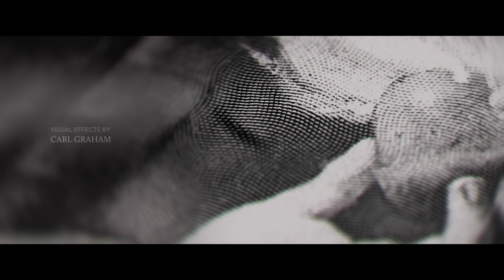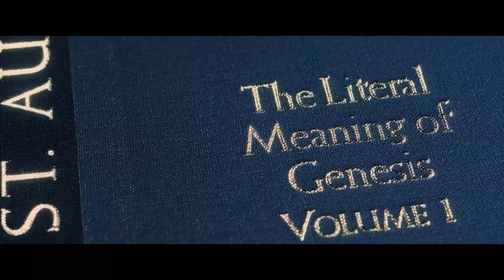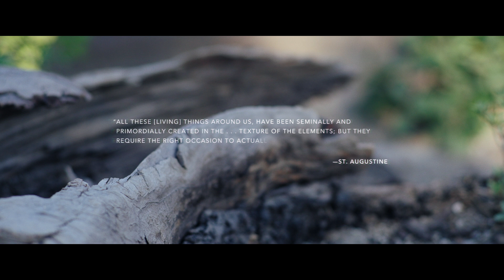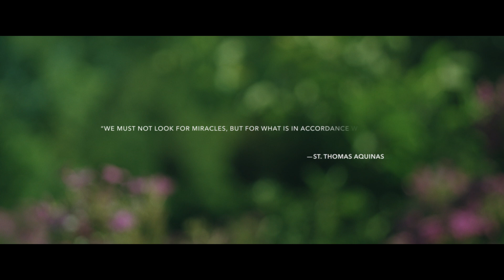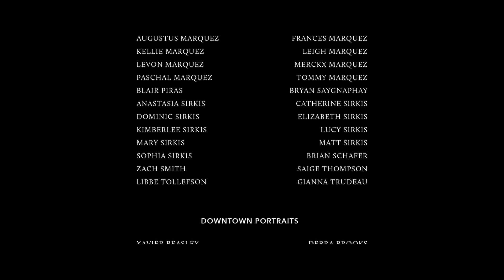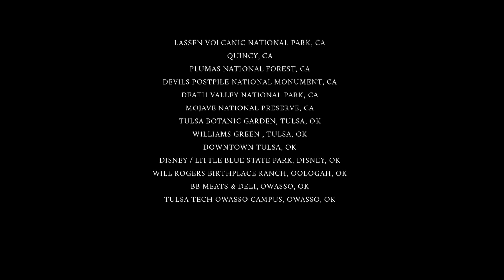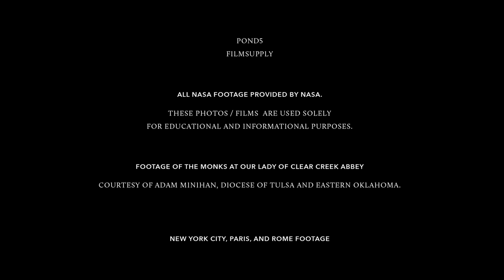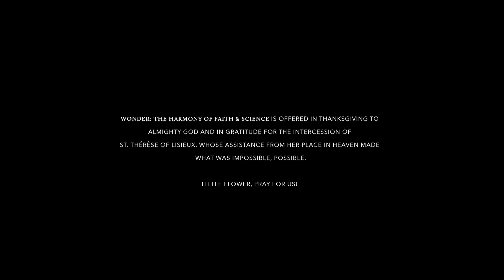Wonder: Seeds of Life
Word on Fire is delighted to share a beautiful new film series entitled “Wonder: The Harmony of Faith and Science.” In the third episode, you will discover how St. Augustine’s interpretation of Genesis prefigured and fits together with evolutionary biology.

———WATCH———

———SOCIAL MEDIA———